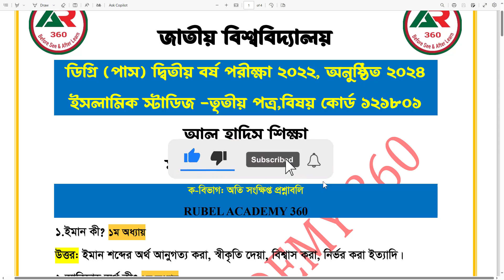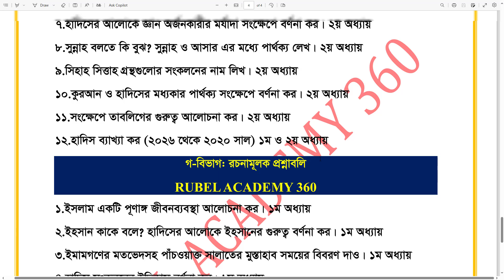ফ্রিতে ইসলামিক স্টাডিজ ৩য় পত্র শর্টকাট ফাইনাল সাজেশন